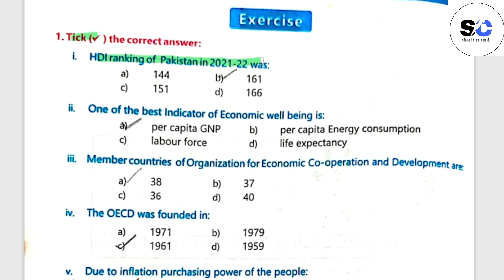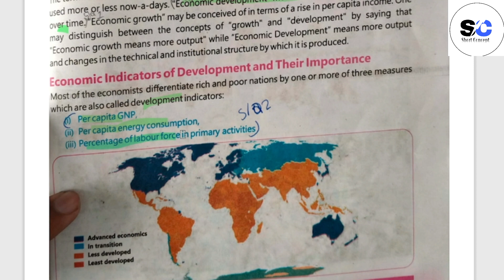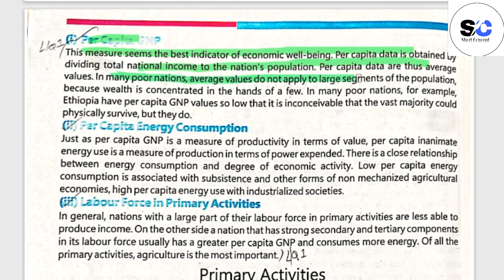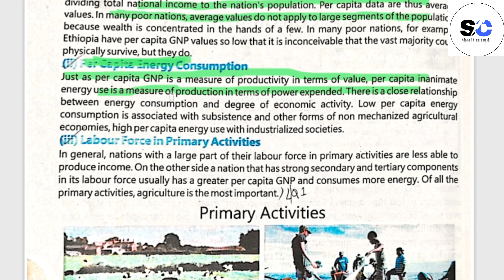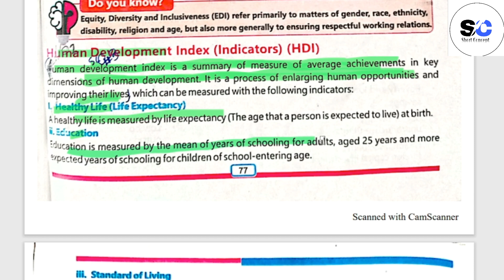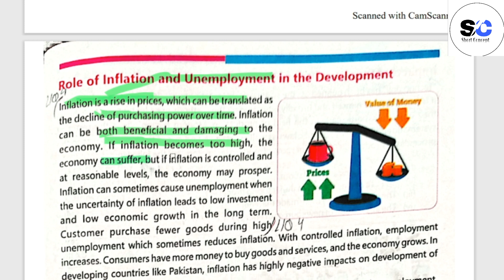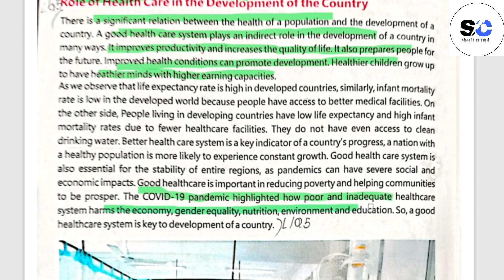8th class Geo ch 6 New Book 2023||Class 8th History New book Chapter#6|8thclasshistory#8thclass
In this video I will Explain New Book class 6th History 2023-24...
Class 8th History Chapter#2 Exercise Short Question
8 class History Chapter 6 Exercise Answer Question
8 class History Chapter 6 Exercise Answer Question long
8 class History Chapter 6 Exercise long Question
Class 8th History New Book Chapter # 6 Exercise Answer Question
Class 8th History New Book Chapter # 6 notes
8th class History New Book
8th class History New Book 2023
8th class History New Book 2024
8th class History New Book Chapter # 6
8th class History New Book Chapter # 6 solved
8th class History New Book Chapter # 6 Notes
8th class History New Book Chapter 6 exercise answer question
8th class History New Book Goverment of pakistan solved
8th class History New Book Goverment of punjab complete notes
8th class History New Book chapter 6
8th Class History New book chapter 6 exercise short question complete
8th class History new book guide
class 8th histroy new book complete notes
8 class history new full book solution 2023-24
8th class History New Book chapter 6 Mcq's